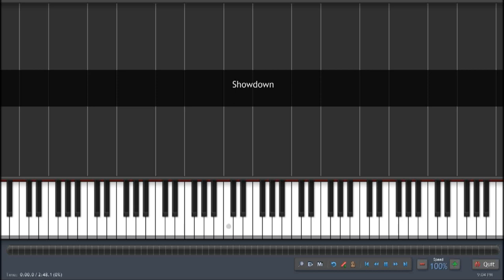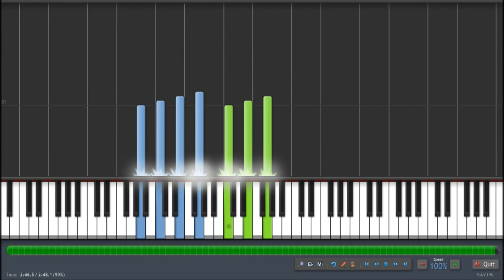K Project (アニメ「K」) Missing Kings OST - Showdown (Piano Synthesia Tutorial + Sheet)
This is a Re-upload from yesterday version (I've deleted it)..
There was some mistakes with the MIDI so I fix it, also I made a little bit changes on the sheet (mainly on the octaves) and. I think this one packs more punch~

YESTERDAY's DESCRIPTION

This is a request made by @Chris_LSM

As I said on the K Main Theme video, if you have any OST request from K, just ask me because most likely I'll accept your request :D

So, I was tricked this video completely got me
 (actually this is the one that @Chris_LSM gave me LOL XD)

THAT VIDEO ABOVE IS NIGHTCORED (both the scale and tempo)! BUT IT SOUNDS SO PERFECT THAT I DIDN'T REALIZED IT UNTIL THE LAST SECOND (I've done sound & screen recording and video rendering at that time.. so I need to do fix the sheet, MIDI, and the recording & rendering all over again LOL XD, thankfully it doesn't really take much work to do that)

How did I realize that it was nightcored you asked? So I remember that besides on Missing Kings, this OST was also played on Return of Kings Ep 6 around min 17-18..
I watched it to do a final check only to realize that I fcked up~

Happy Learning & Listening :D

Anime - K Missing Kings & K Return of Kings
Original Composer : Masato Kouda, Mikio Endo

Total Transcribe Time : 7 hours